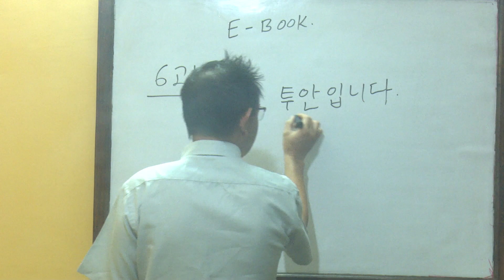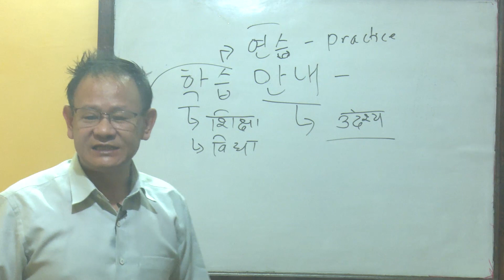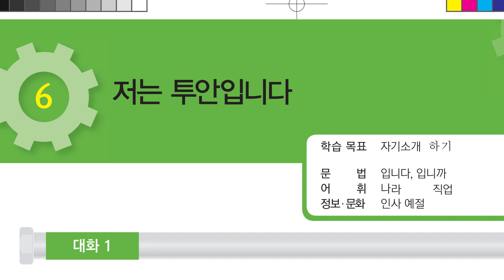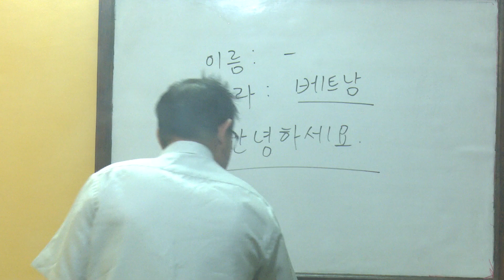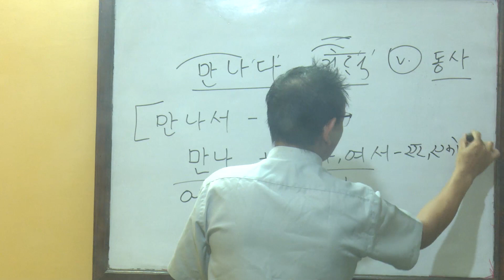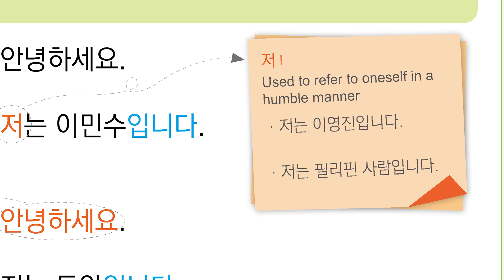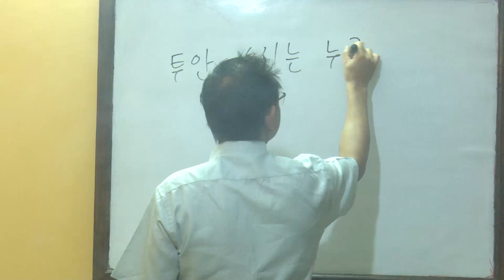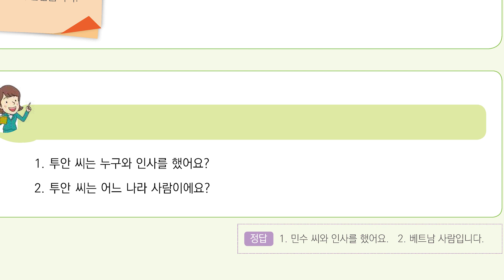बज्र सरको E-BOOK कोरीयन भाषा - 6 과, 저는 투안입니다. © 98080-77780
बज्र सरको कोरीयन भाषा- E-BOOK Lesson - 6 Episode-1